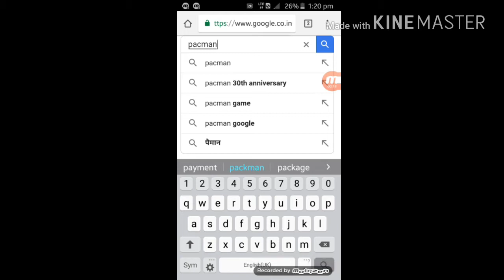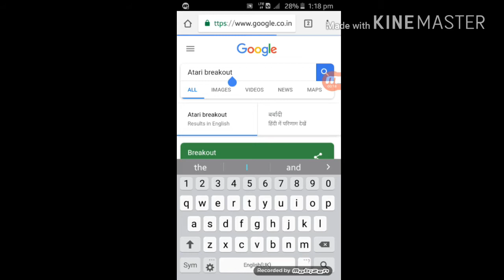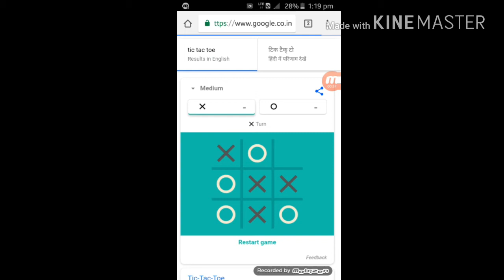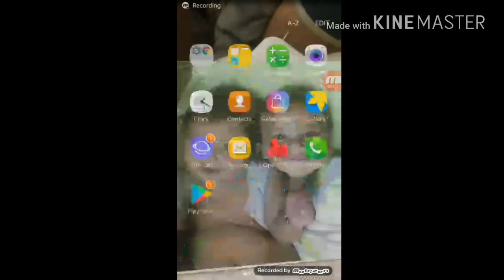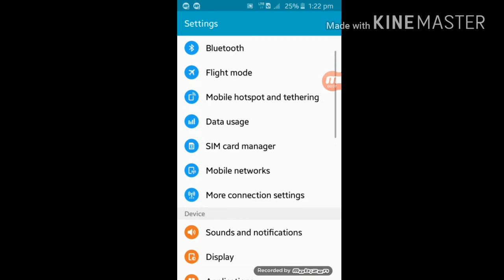4 hidden games in Android phone